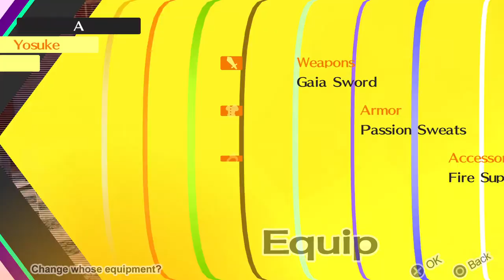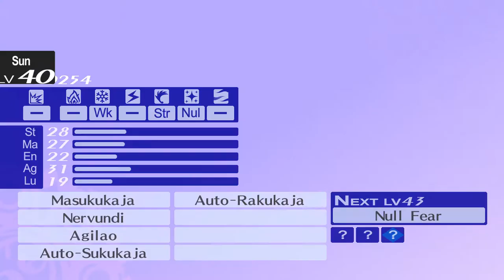Persona4 GOLDEN REV 2033 2021 12 21 20 51 50